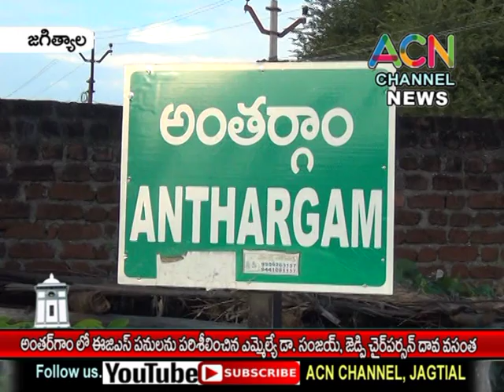జగిత్యాల : అంతర్గామ లో ఈజిఎస్ పనులను పరిశీలించిన ఎమ్మెల్యే డా. సంజయ్, జెడ్పి చైర్ పర్సన్ వసంత